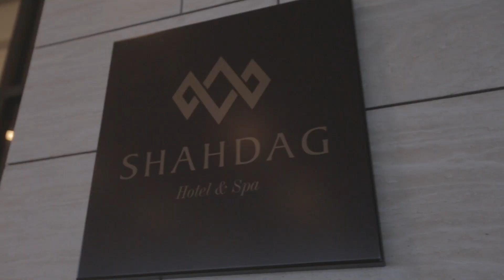Shahdag Mountain Resort - Ovdan Spa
If you want to feel refreshed and relaxed, then “Detox” programme from “Shahdag Hotel & Spa” is especially for you. Entrust yourself to professionals and enjoy spa procedures of “Ovdan” Spa. All Detox products – squeezes, juices, salads, fusions and others served in Detox Program of “Shahdag Hotel & Spa” are prepared personally by doctor-nutritionist.

The energetic value of all detox intakes in a day does not exceed more than 1000 ccalories. For detox products we use only fresh and organic products. We do not use any supplements or additions. Never add to ration any chemically synthesed products or drugs. Guests, who intake only detox products never feel sense of hunger, and at the end of the day they feel physical and mental lightness.

SOCIAL NETWORKS & Other Channels!